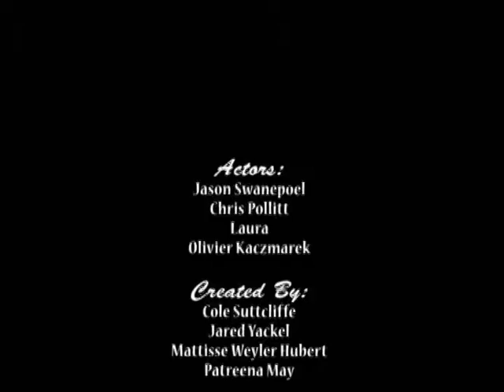Killer Party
I star as the masked antagonist in this film made at the Gulf Islands Film and Television School on Galiano Island, September 2009.